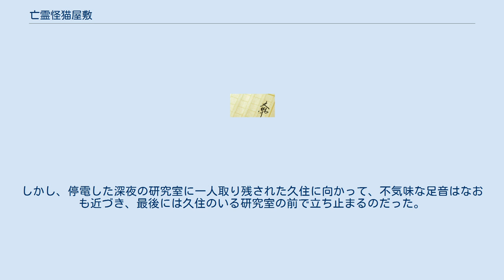亡霊怪猫屋敷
『亡霊怪猫屋敷』（ぼうれいかいびょうやしき）は、橘外男の小説、およびそれを原作として制作された1958年（昭和33年）7月13日公開の日本映画である。
 1951年（昭和26年）から1952年（昭和27年）まで藤崎彰子の筆名で『少女の友』に『山茶花屋敷物語』の題で連載された。
1954年（昭和29年）に偕成社から出版される際、橘外男名義となり、『怪猫屋敷』に改題された。
1958年（昭和33年）、映画化に合わせ東京ライフ社から出版される際、『亡霊怪猫屋敷』に再改題された。
 映画は中川信夫監督、新東宝製作・配給。
パートカラー（現代篇＝白黒映画、時代篇＝カラー映画）、フジカラー、シネマスコープ（新東宝スコープ）、8巻 / 1,880メートル（1時間9分）。
大蔵貢ワンマン体制のもとで、夏定番の怪談・怪奇映画興行の1本として製作された。
同時上映は加戸野五郎監督、若杉嘉津子主演の『怪談乳房榎』である。
 化け猫もののジャンルに属する作品だが、幽霊屋敷のアイディアも盛り込まれ、江戸時代の呪いが現代まで受け継がれるという現代篇と時代篇の2部作構成になっているのは原作同様であり、登場人物もほぼ共通である。
原作を『見えない影に』と誤記している書籍もある。
時代劇部分は、囲碁をめぐる抜刀、被害者の名前、名門の末裔であるという設定、親子関係など、鍋島化け猫もののファクターを多く取り入れた内容となっている。
 現代篇は白黒映画、時代篇はカラー映画と、物語に応じてフィルムが分けられたパートカラーの手法を使っている。
時代篇で使用されたカラーフィルムは国産のフジカラーである。
富士フイルム公式サイト内『富士フイルム 50年のあゆみ』によれば、本作品が製作公開された1958年（昭和33年）は、1月にネガ・ポジ方式の映画用35mmフジカラーネガティブフィルム、タイプ8512が発売され、6月には同フィルムを全編に用いた初の劇場映画『楢山節考』（木下惠介監督）が公開されるなど、国産カラーフィルムが大きく躍進した年であったという。
本作品はパートカラー方式であり、カラー映画の時代篇は時期的にタイプ8512以前の1955年（昭和30年）に発売されたタイプ8511を使用していると思われるが、白黒映画の現代篇も青色の着色が施されており、全体的に色彩を強く印象付けるものとなっている。
晩年の中川信夫作品で助監督をつとめた鈴木健介は、本作品がパートカラーを選択した理由について、「オールカラーが予算的に無理な時代に許されたパートカラーの条件を逆手にとった、実験精神に富んだ中川流演出」と解説している。
 撮影の西本正、美術の黒澤治安、音楽の渡辺宙明、脚本兼助監督の石川義寛といった、中川信夫とともに翌1959年（昭和34年）の『東海道四谷怪談』を生み出すスタッフが本作品ではじめて一堂に会した。
中川は本作品のパートカラーや色彩設計を黒澤治安のアイディアによるものであると証言しており、黒澤を逸材と絶賛するとともに「映画は総合芸術といいますが、スタッフがいかに大切かを痛感しました」と述懐している。
 現代。
大学病院の医師である久住哲一郎は、停電した深夜の研究室に一人いるところに不気味な足音がひたひたと近づいてくるのを聞きながら、6年前に体験した不思議な出来事の記憶をよみがえらせる。
 6年前、久住は結核を患う妻・頼子の転地療養のために、故郷の古民家を改造して移住し、そこに病院を開業した。
しかし、その日から謎めいた老婆が頻繁に頼子のもとに現れて、最後には番犬を殺して屋敷に上がり込んで頼子の首をしめてしまう。
すんでのところで久住が駆けつけて頼子は一命をとりとめるが、久住はもともと化け物屋敷とも噂されていた自宅とそこに現れる老婆の謎を解き明かそうと決意する。
 村の歴史に詳しい了福寺の慧善和尚は、久住の話を聞いて、その老婆は屋敷に取り憑いた化け猫の怨霊であろうと言う。
和尚の話によれば、久住夫妻の移り住んだ屋敷は、元は大村藩家老の石堂左近将監のものである。
短気な性格の将監は、囲碁の勝負がもとで自分を侮辱した囲碁指南役・竜胆寺小金吾を殺害して死体を壁に塗りこめて隠蔽してしまった。
小金吾が碁に負けて失踪したという将監の家人・左平治の知らせを聞いた小金吾の母・宮路は、小金吾の亡霊を見て息子が将監に殺されたことを悟る。
宮路は将...